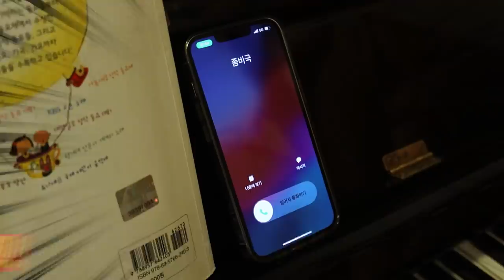피아노 학원에서 좀비가! 구출하는 기발한 방법은?!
*장소: 은평구 세종 음악 연습실

피아노 학원에서 좀비가 나타났다!
과연 이들은 어떻게 탈출할 수 있을까요?!